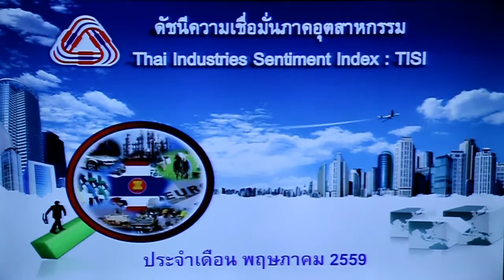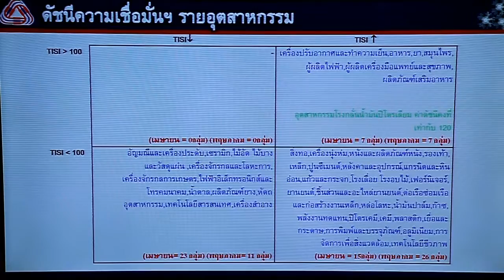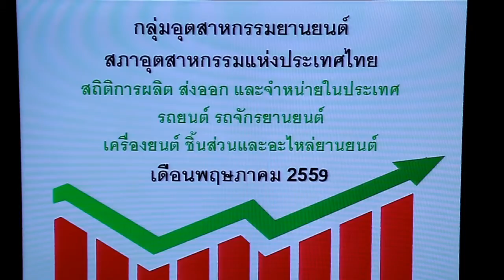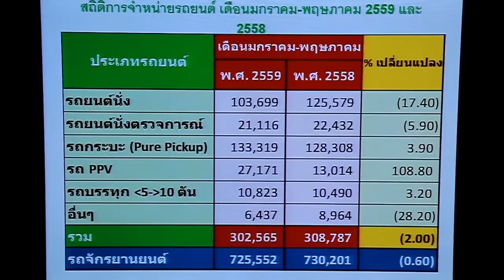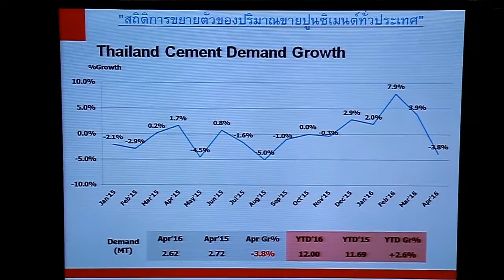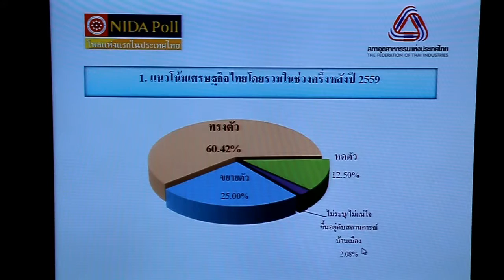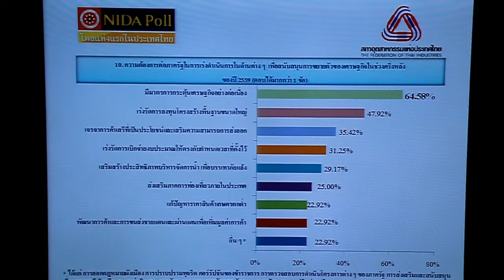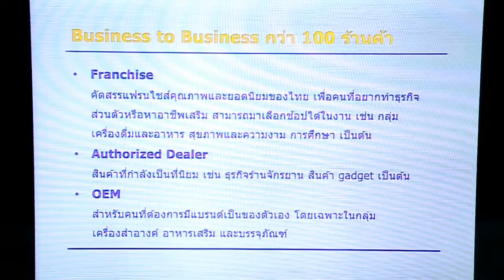แถลงข่าว ดัชนีความเชื่อมั่นภาคอุตสาหกรรม เดือนพฤษภาคม 2559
ขอเชิญร่วมติดตามรับชมเทปบันทึกภาพงานแถลงข่าวของสภาอุตสาหกรรมฯ เมื่อวันอังคารที่ 21 มิถุนายน 2559 ได้แล้วที่นี่!!
• แถลงข่าวเรื่อง “ดัชนีความเชื่อมั่นภาคอุตสาหกรรม เดือนพฤษภาคม 2559” : นโยบายส่งเสริม-ยกระดับอุตสาหกรรมของภาครัฐ เริ่มเห็นผล!! กอรปกับภัยแล้งเริ่มคลี่คลาย ส่งผลให้ดัชนีความเชื่อมั่น พ.ค. 59 ปรับตัวเพิ่มขึ้น อยู่ที่ระดับ 86.4
• แถลงข่าวเรื่อง “ยอดการผลิตและส่งออกรถยนต์ รถจักรยานยนต์ และชิ้นส่วนยานยนต์ เดือน  พฤษภาคม 2559” : เดือนพฤษภาคม 2559 ผลิตรถยนต์ 168,394 คัน เพิ่มขึ้นร้อยละ 24.69 ส่งออกรถยนต์ 99,547 คัน เพิ่มขึ้นร้อยละ 11.93 ยอดขายรถยนต์ 66,019 คัน เพิ่มขึ้นร้อยละ 15.9
•  แถลงข่าวเรื่อง "สถิติการขยายตัวของปริมาณขายปูนซิเมนต์ทั่วประเทศ"
• แถลงข่าวผลสำรวจความคิดเห็น “CEO Survey ทิศทางเศรษฐกิจอุตสาหกรรมครึ่งปีหลัง 2559”
• ประชาสัมพันธ์การจัดงาน “SME Expo Spring Up Thailand” : เครือข่ายภาคีประชารัฐ ร่วมกับ ไทยพาณิชย์ จัดงาน SME Expo Spring Up Thailand มหกรรมรวมพลังสร้างความแข็งแกร่งให้ผู้ประกอบการเอสเอ็มอีไทย